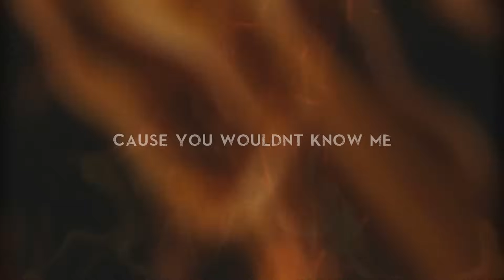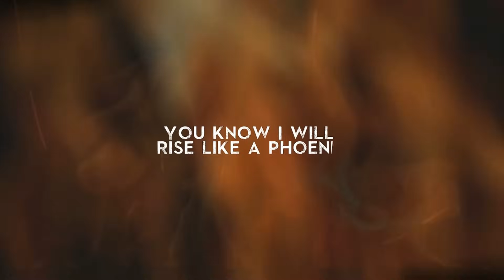Conchita Wurst - Rise like a Phoenix (Lyric Video)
Written by Charly Mason, Ali Zuckowski, Joey Patulka, Julian Maas

Rise like a Phoenix is the official theme song to the James Bond film of the same name.

Video by ARprod.